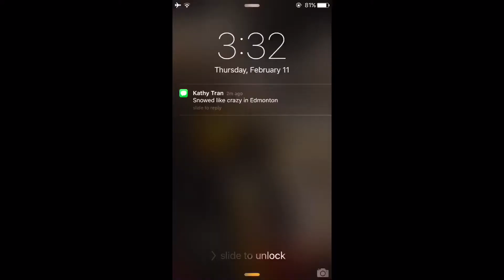Wilsenpai go Caribbean (Day 6)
Shiggidy Shiggidy shhhahxccckkkkkkzors